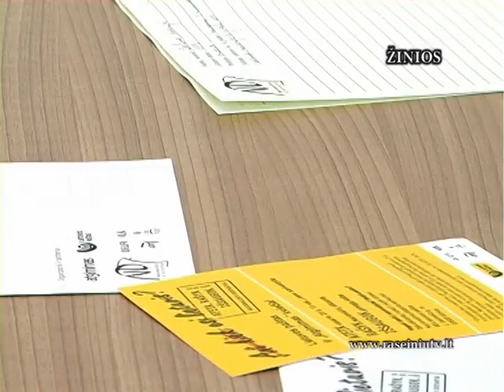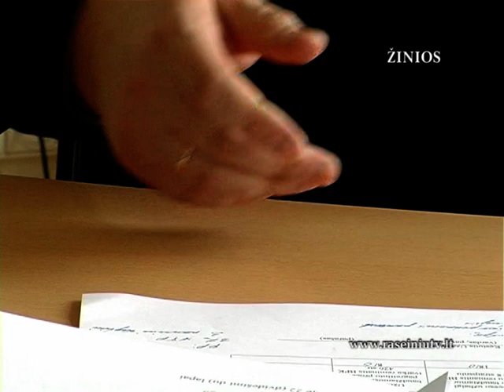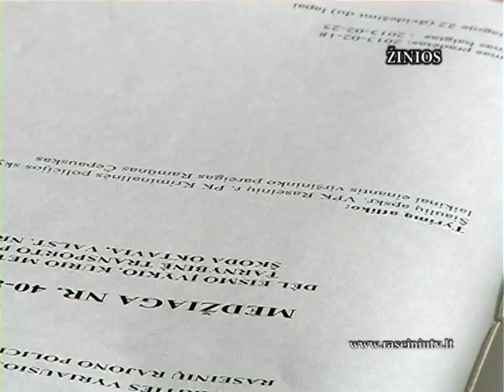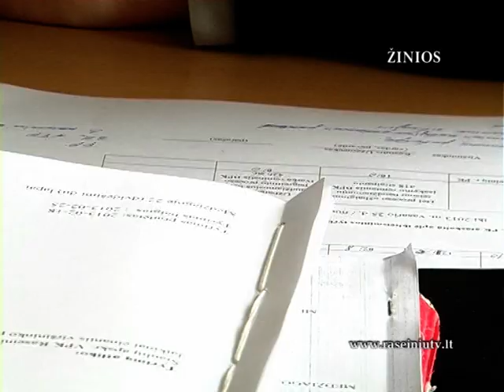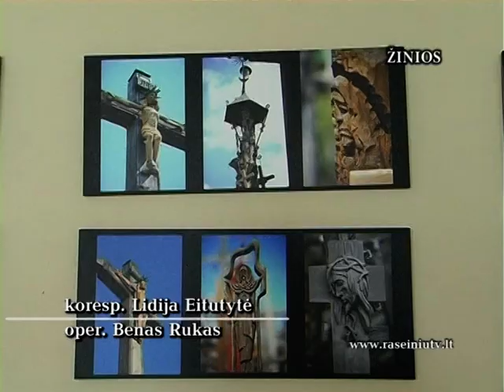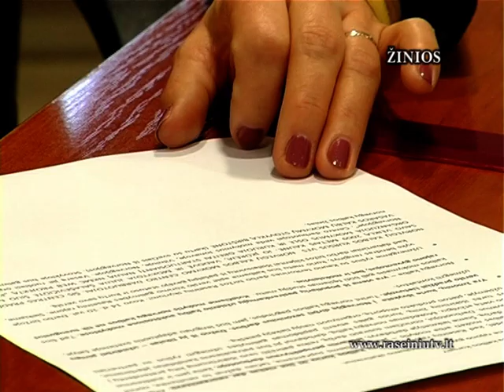Raseinių krašto žinios 2013 02 26